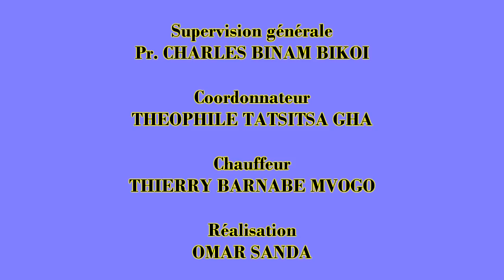Festival Koo Zime 22 Itw de Dr Thierry